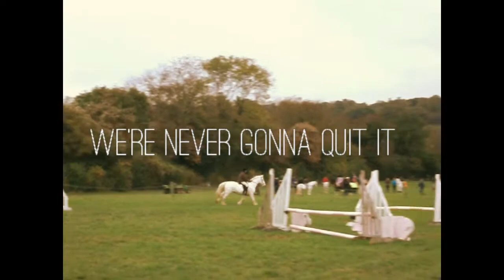♥ we're never gonna quit it. ♥